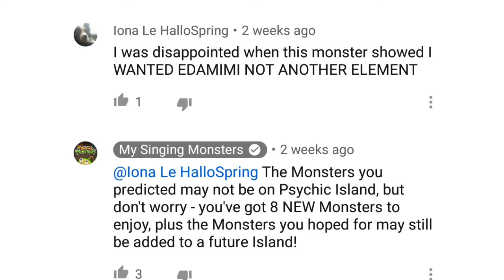Next Fire Island reveal?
Incisaur could be on the next fire island. Is MSM hinting at something?